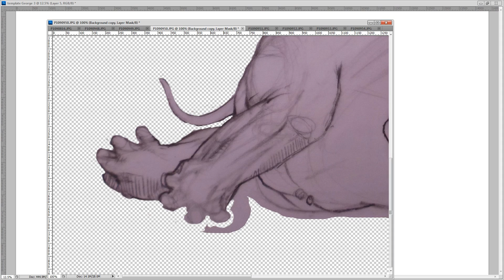merging sculpts and sketches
a timelapse of my process of taking sculpture photographs and sketches in the digital format to begin digitally painting this ancient scene.